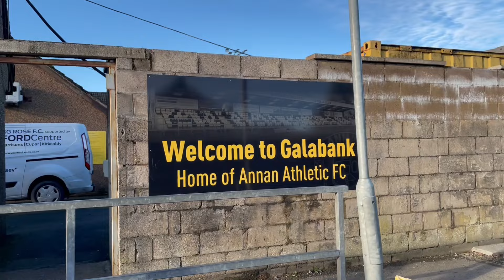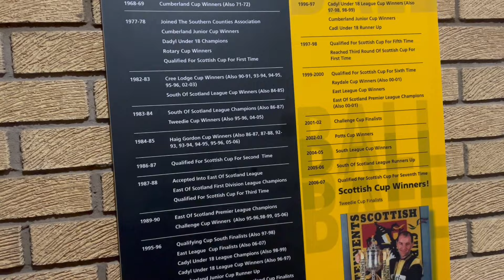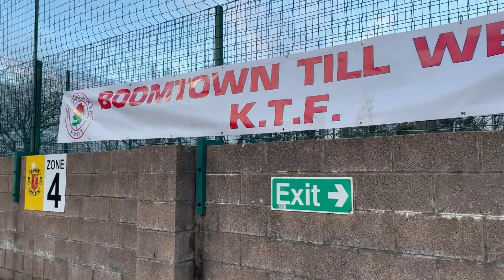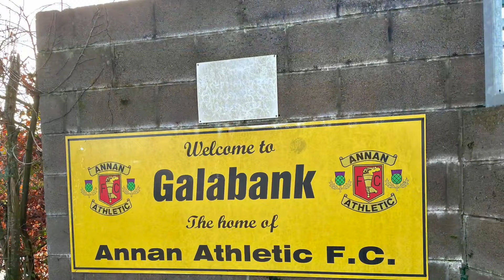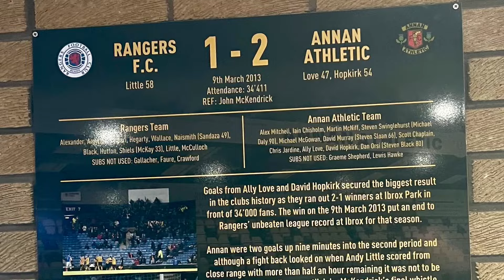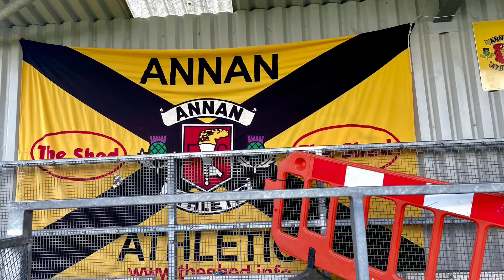Annan Athletic v Bonnyrigg Rose - Matchday Vlog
Scottish League 2 game between Annan Athletic FC v Bonnyrigg Rose FC played at Galabank, Annan on Saturday 21st January 2023.